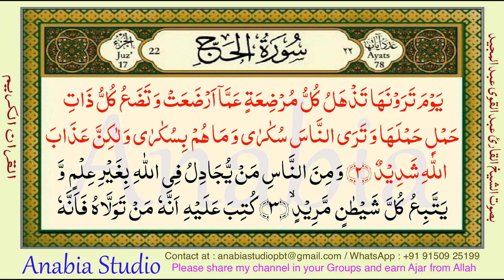KR 0940 Arabic s022 000 002